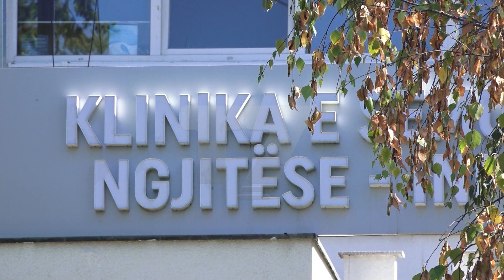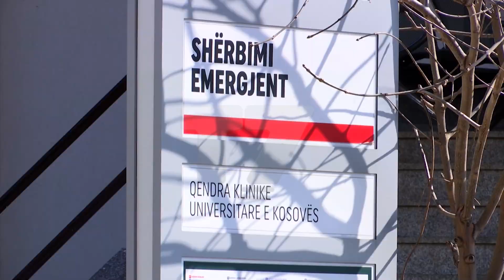600 mjekë nisen për ekskursion, QKUK mbetet me staf mbështetës | T7